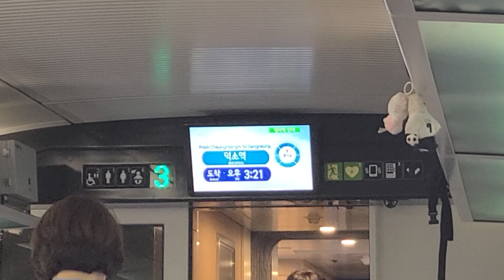청량리발 강릉행 KTX이음 859열차 청량리역 출발방송